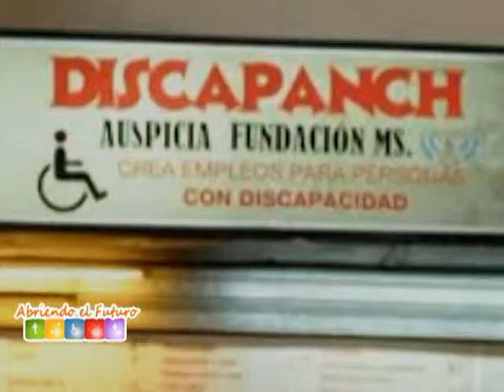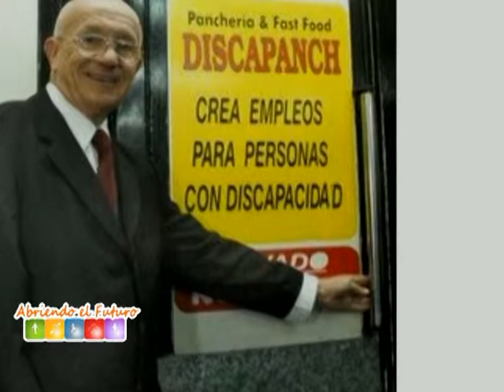ABRIENDO EL FUTURO PGM.10 PARTE 2 DE 2